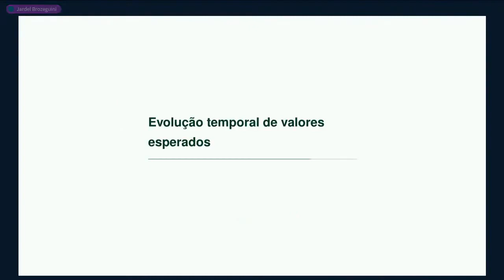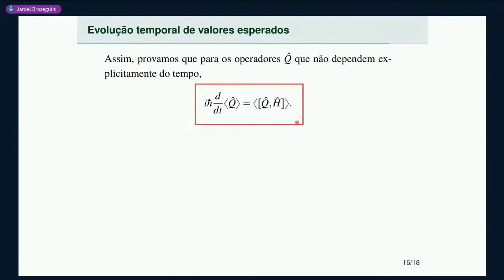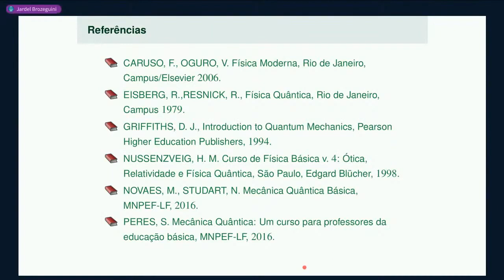Aula 8 • Parte 3 • Evolução temporal de valores esperados